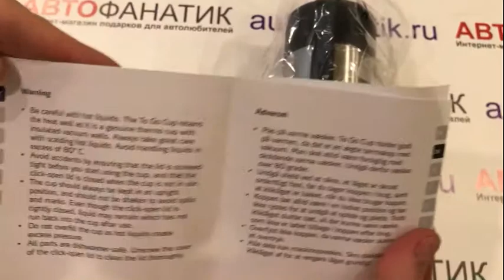Термокружка Mercedes 0.5 l , B66955014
Термокружка из нержавеющей стали, с двойными стенками. Удобная, функциональная питьевая система. Силиконовый браслет с рельефной тисненой надписью Mercedes-Benz. Лазерная гравировка звезды Мерседес на корпусе.
Диаметр ок. 7,5 см., высота ок. 20 см. Вместимость ок. 0,5 л. Цвет: серебристый / черный. Производство компании "eva solo" специально для коллекции Mercedes-Benz.  Артикул: B66955014